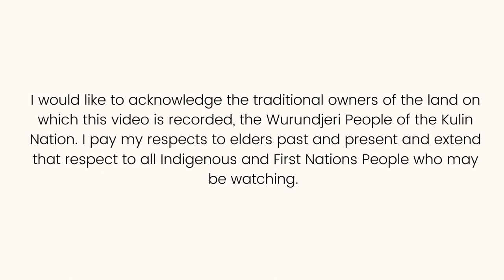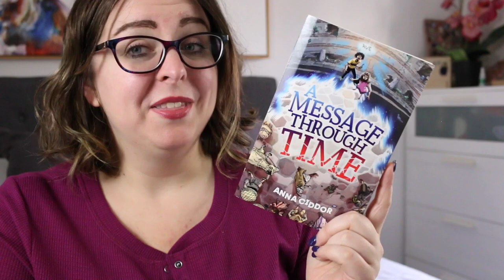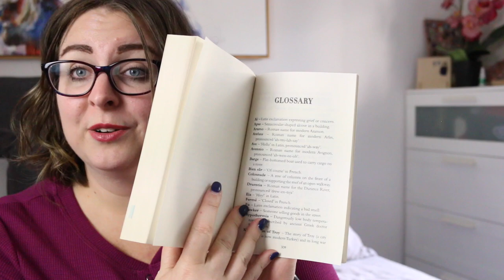A Message In Time by Anna Ciddor || Middle Grade Review 🇦🇺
Anna Ciddor is back with a new time-slip novel, A Message In Time, which is the companion follow up book to 2021's The Boy Who Stepped Through Time. It's an engaging and informative Australian middle grade adventure for anyone who enjoys a bit of history in their fiction reads.